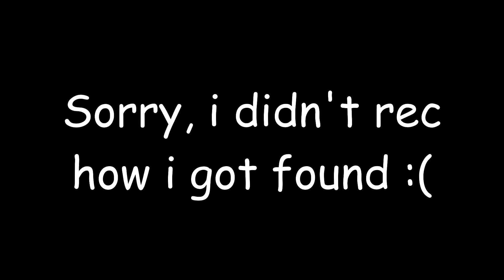Playing Hide and Seek With The #1 BedWars Player!